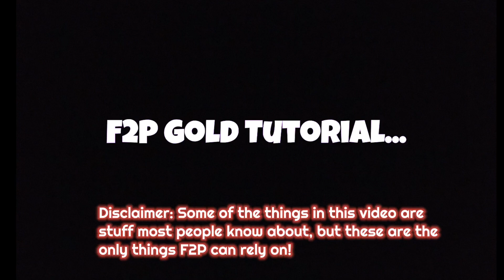HOW TO EARN 40k GOLD EVERYDAY F2P!! (NO CERT, NO FARMING, NO FORMULA) Lifeafter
If this video does well then im gonna make a part 2 of it which is gonna be on how to earn gold on weekends :v!

My Ign- Äthena
Server- Charlestown SEA